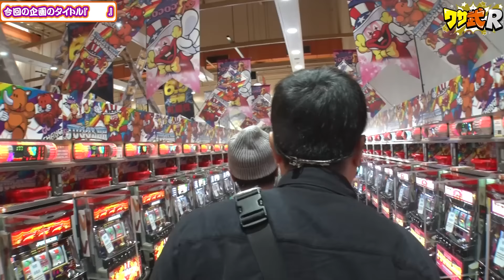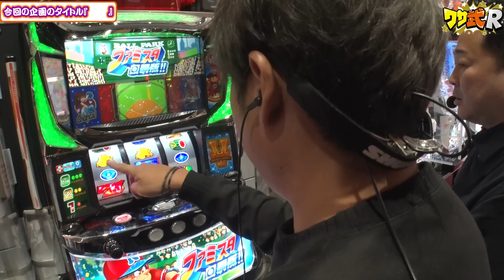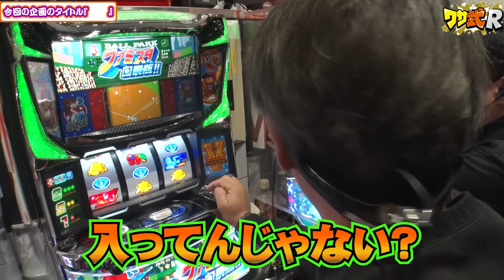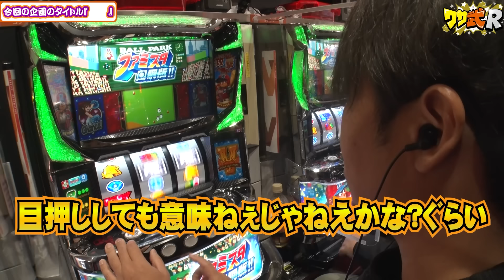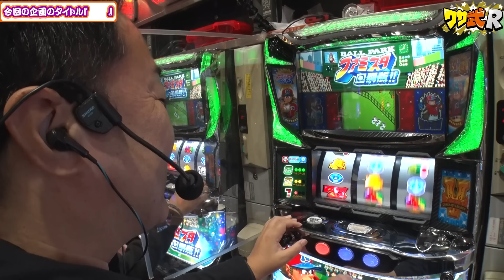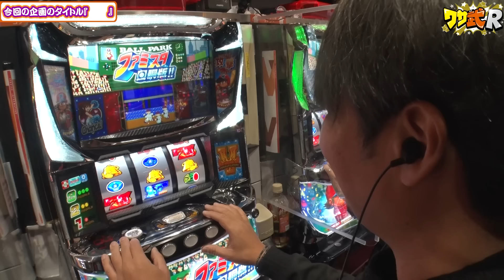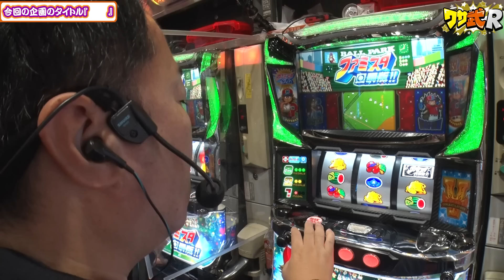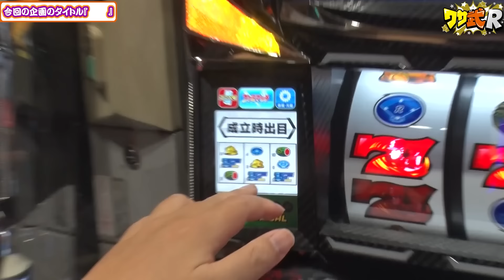【プレミアム】【ファミスタ回胴版!!】この打ち方をすれば、普段取れないある役が取れます【ワサ武R 第11話】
中武一日二膳とワサビはファミスタ回胴版!!を実戦‼

■実戦台
ファミスタ回胴版!!

ワサビ

ワサ武Rは毎週火曜日に配信中！
続きはJANBARI.TVプレミアムで配信中!!